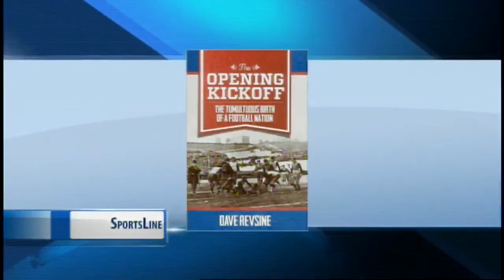SportsLine: Titans Pre-Season Opener, and Big Ten Network's Dave Revsine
We hear from some players after the Titans pre-season opener. Then, Dave Revsine joins us to discuss his new book "The Opening Kickoff".